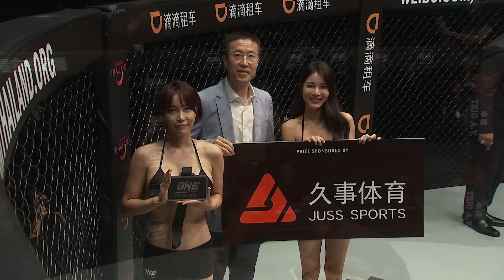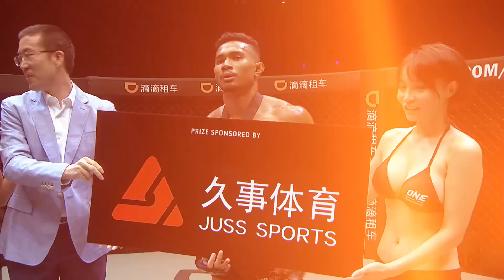Evolve’s Top 5 Knockouts | ONE Full Fights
Evolve is home to numerous World Champions across several martial arts disciplines, including ONE Atomweight World Champion Angela Lee and former ONE Flyweight Muay Thai World Champion Sam-A Gaiyanghadao. Relive the top five knockouts from the Singaporean gym's superstars, including Lee's dominant TKO victory over Jenny Huang!